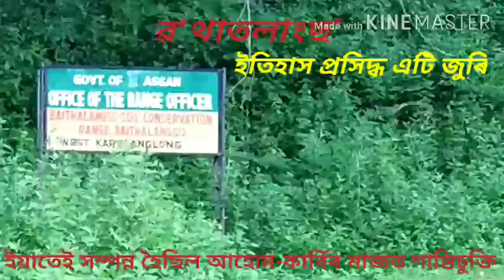ৱ'থাতলাংছ'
পশ্চিম কাৰ্বি আংলঙৰ এটি ঐতিহাসিক জুৰি। আহোম-কাৰ্বিৰ মাজত সম্পন্ন হৈছিল শান্তিচুক্তি।